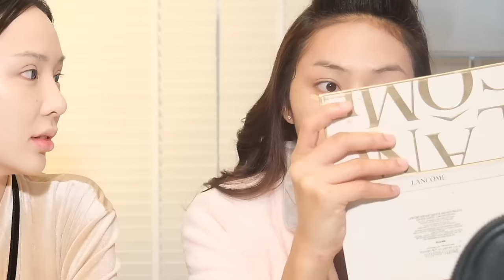มาลินกินเผือก EP.1 : ใบมิ้น กิตติยาพร เจ้าของเพลงจ๊าบของแท้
"มามะที่รัก มาดู มาลินกินเผือก EP.1 : ใบมิ้น กิตติยาพร เจ้าของเพลงจ๊าบของแท้ Episode แรก จะสนุกขนาดไหน พลาดไม่ได้แล้วล่ะ!"